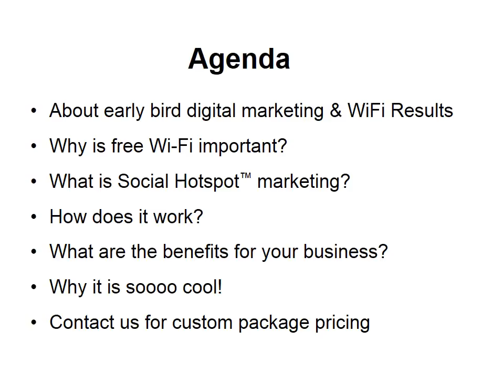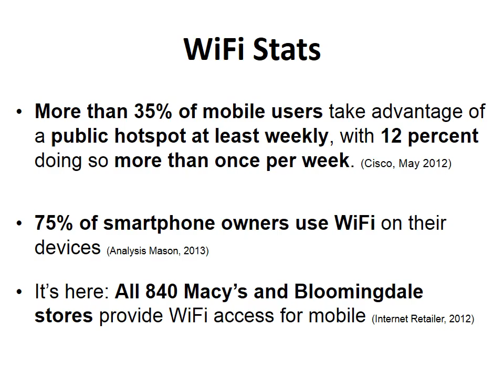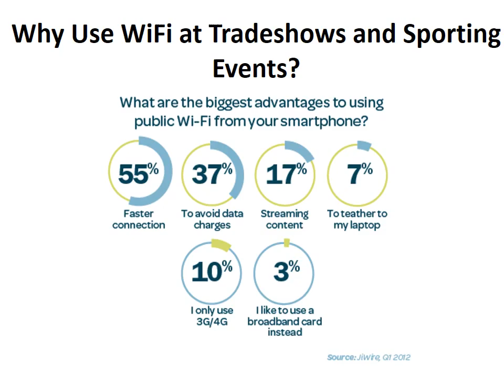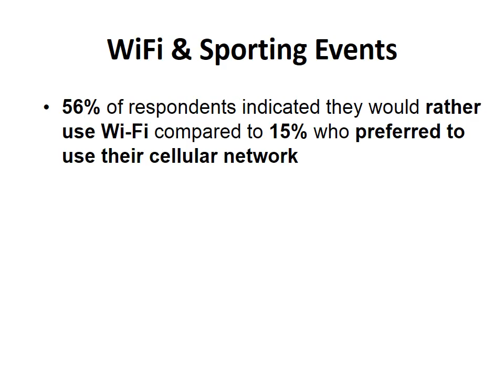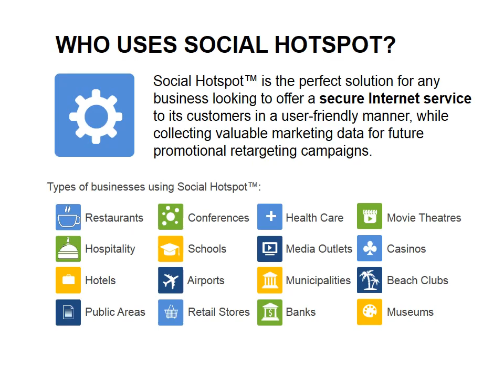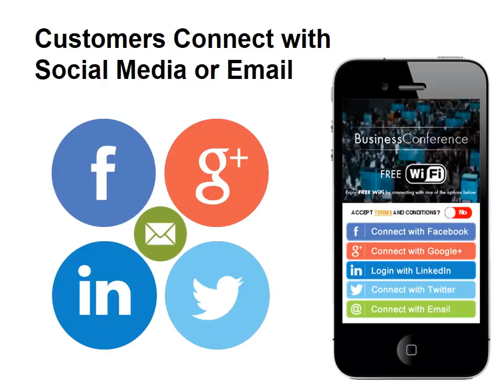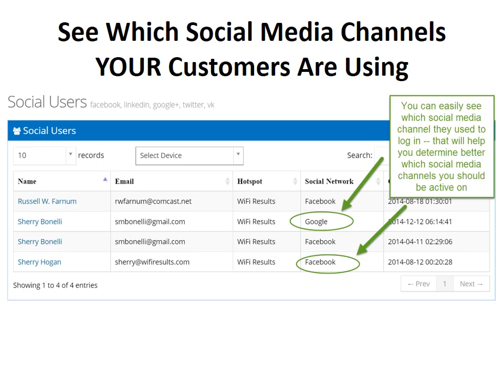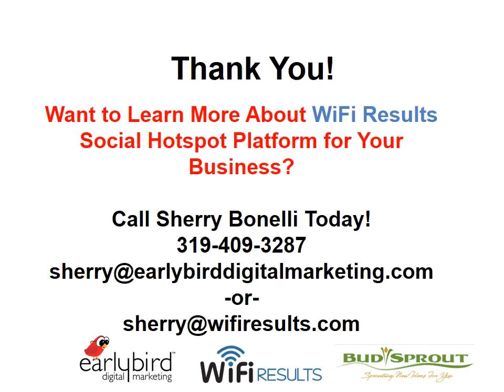Get Social HotSpots and Market to Your Customers Like NEVER Before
Do you offer free Wi-Fi at your business? Did you know that the majority of people are willing to give you, as a business owner, something in return for using your free Wi-Fi? Now with Social HotSpots you can market to your customers like NEVER before. Find out more today!